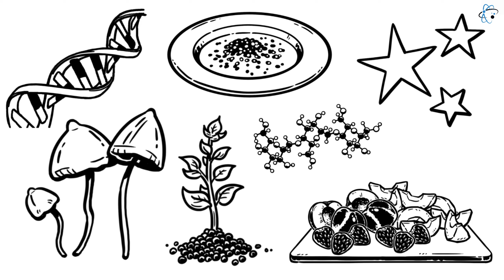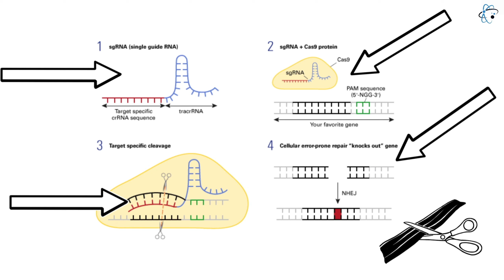Die Zukunft der Landwirtschaft: Die revolutionären Auswirkungen von CRISPR-Pflanzen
Willkommen auf dem Kanal Angewandte Naturwissenschaften! Auf diesem Kanal finden Sie kurze animierte Videos über chemische und wissenschaftliche Themen, die so einfach wie möglich erklärt werden.

In diesem Video geht es um die Crispr/Cas9 Manipulationen in der Landwirtschaft samt Vor- und Nachteile.